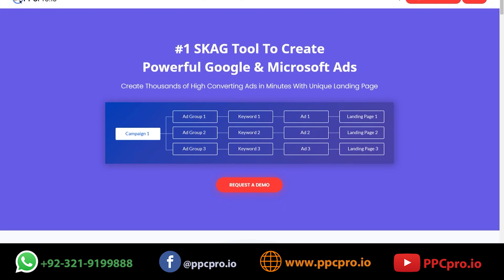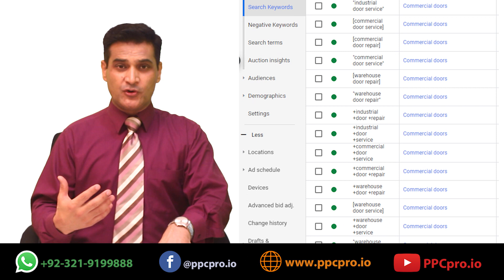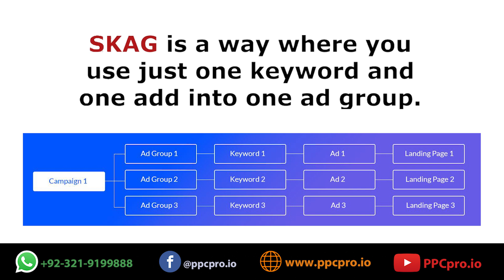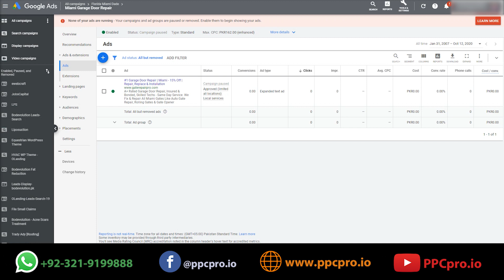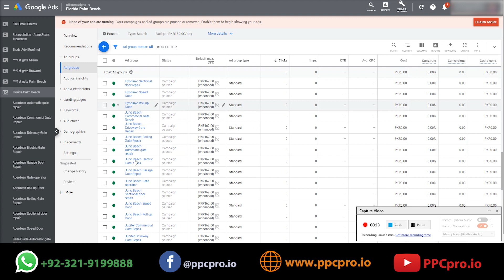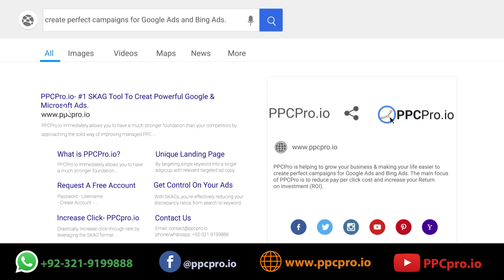What Is SKAG | How Single Keyword Ad Group Work And What Is The Best Tool To Create SKAG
What Is SKAG | How Single Keyword Ad Group Work And What Is The Best Tool To Create SKAG? Skag is also called Single Keyword Ad Group.

Do you use SKAG? Yes, SKAG - that's what kids call single keyword ad groups these days. Let millennials come up with a trendy name to optimize their ad groups.

In this video you will learn, What is SKAG, Single Keyword Ad Group.  Why you should use SKAG, Single Keyword Ad Group method for your PPC Campaigns. You will know that how can you increase your Click Through Rate using the SKAG method in Google Ads and Bing ads.

If you want to make your PPC  Campaigns Low Cost, More Profitable,  and want to have a much stronger foundation than your competitors.

You will also come to know how SKAG can lower the cost per click. And you will also come to know the best tool to create 1000s of SKAG Ads in minutes which is PPCPro.io

Google Ads is one of the best ways to drive fast sales for your product or service. But it is frustrating and complex to manage the campaigns in Google Ads.

The Single Keyword Ad Group approach is one of the fastest ways to elevate your click-through-rates, quality scores, and most importantly, the money that you’re making.

For Example:
I am running a Garage Door Repair Company and I would like to create a Single Keyword Ad Group.
I will create single keywords like:
Into a campaign, One Ad Group, and into that Ad Group One Keyword and One Ad within that Ad Group.

Campaign  Garage Door Repair Miami   Garage Door Repair Miami  Garage Door Repair Miami Ad.

Here is some example of Single Keyword Ad Groups.

You can see how I have created 100s of Ad Groups into one Campaign. These are very easy to manage. I can clearly see which keyword is bringing traffic and which keyword is just spending more money.

So, I am managing my campaigns using a very simple SKAG method.

So, is it a challenge to create 100s of SKAG with a relevant landing page?
Hmm. It was but not now. There are many tools that create SKAG but the one I am using is PPCPro.io where you can create 100s of Single Keyword Ad Groups very easily. I use PPCPro.io because of the landing page relevancy. I am going to create another video on why landing page relevancy is so important. Using PPCPro.io and Google Ads editor, you can create 100s of very relevant Ads very quick.

So, try to use SKAG for your next campaign and if you have any questions, please let me know.